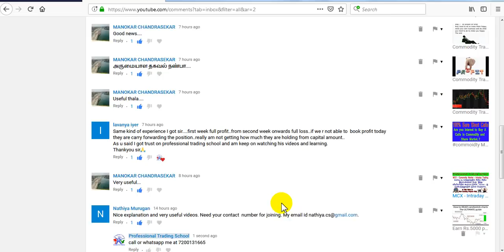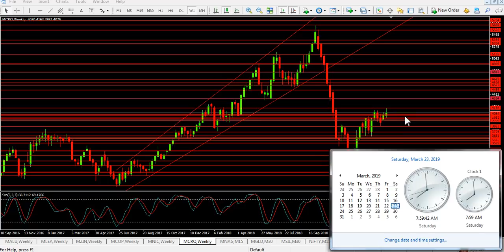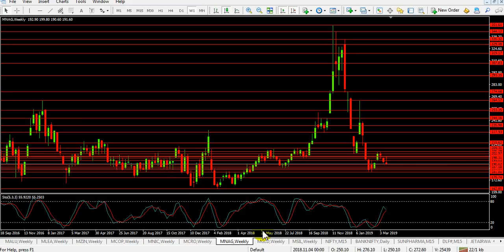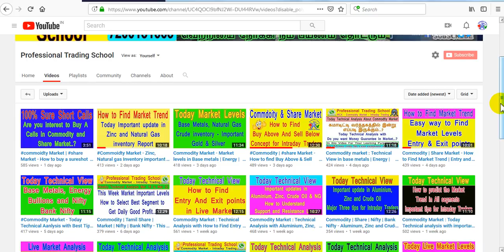Commodity Market - This Week Technical and Fundamental Important updates with Levels